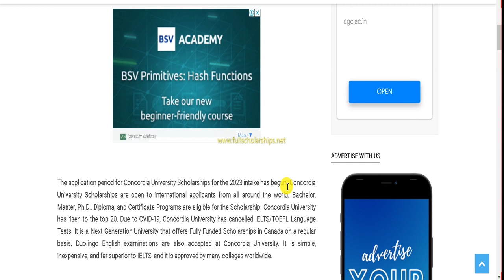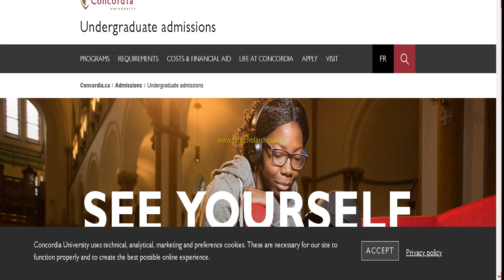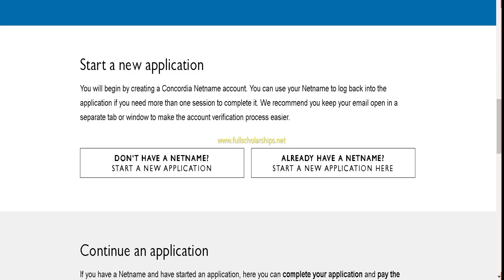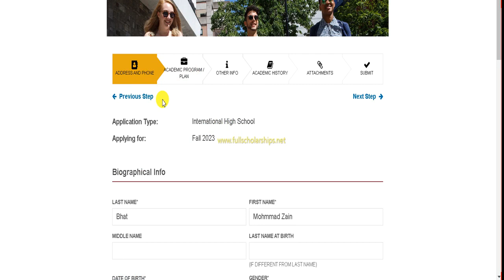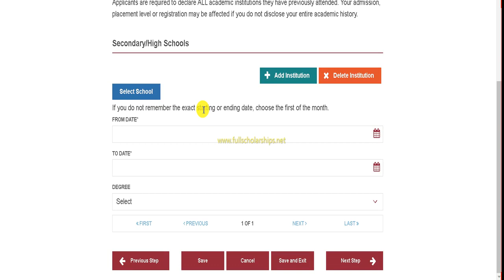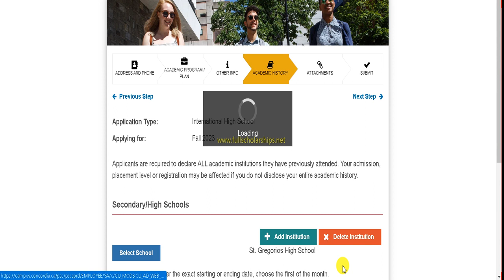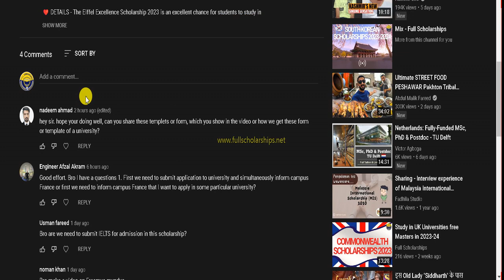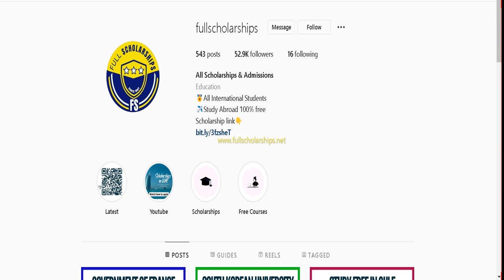Fully funded Scholarship Canada 🇨🇦 - Concordia University Scholarships for 2023-24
❤️ DETAILS - The application period for Concordia University Scholarships for the 2023 intake has begun. Concordia University Scholarships are open to international applicants from all around the world. Bachelor, Master, Ph.D., Diploma, and Certificate Programs are eligible for the Scholarship